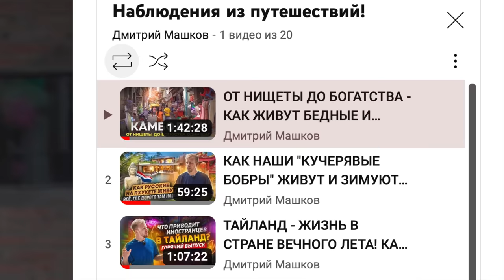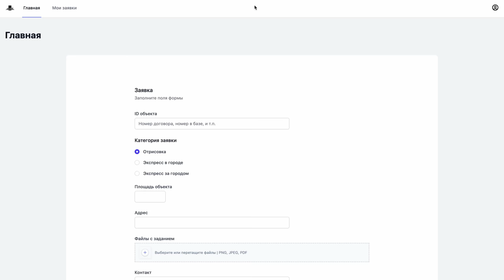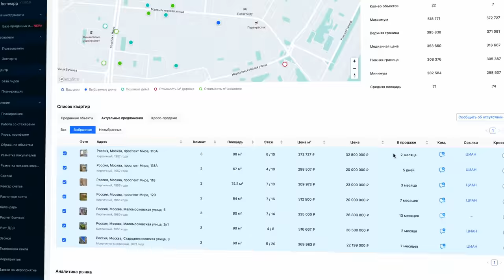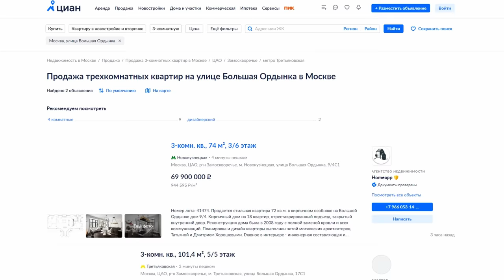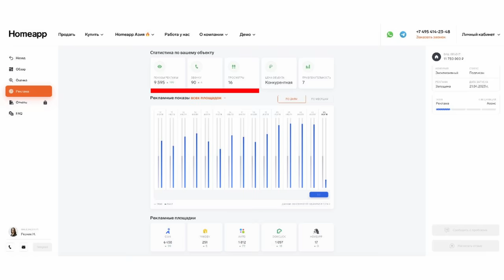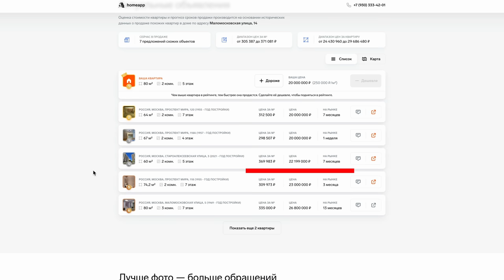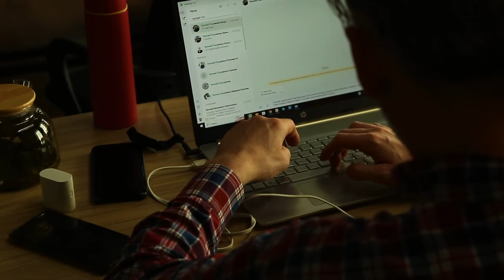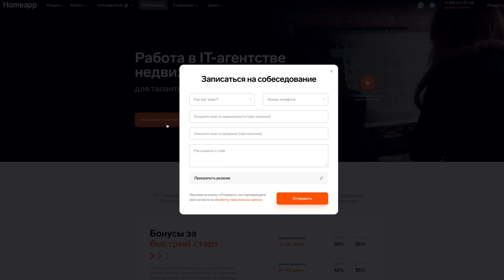РИЕЛТОРЫ - ОДНИ ПЛАЧУТ, ЧТО ВСЁ ПЛОХО, А ДРУГИЕ ГРЕБУТ МИЛЛИОНЫ! ОТЗЫВЫ АГЕНТОВ О РАБОТЕ В 2023 году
Откликнуться на вакансию Homeapp можно через сайт компании или на hh
Друзья, если вы хотите начать карьеру с нуля или уже работаете в недвижимости, но по каким-то причинам не кайфуете от этого — вам в Homeapp. Ребята научат вас пользоваться всеми IT-инструментами, чтобы вы закрывали много сделок и зарабатывали больше.